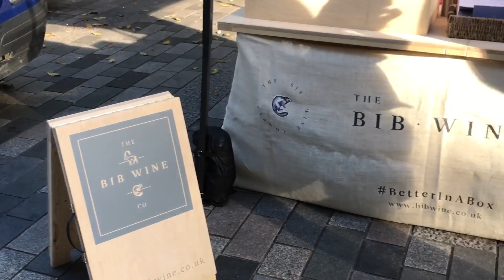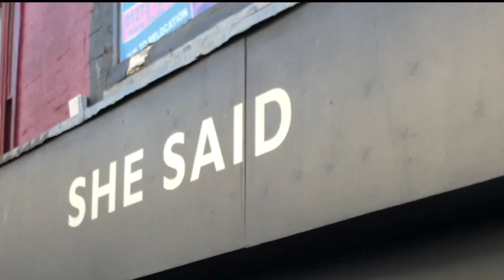Brighton Trip ⛵️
Montage of videos from the time I visited Brighton.